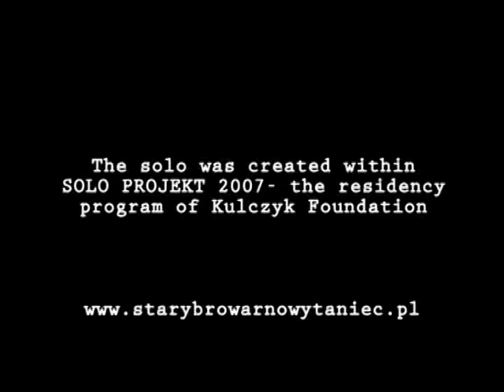trailer how do you like me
trailer of solo dance performance "how do you like me?", created as part of SOLO PROJECT 2007, residency program of Art Stations Fundation
concept, choreography and dance - Dominika Knapik
directed by Wojtek Klimczyk
The solo has been   presented during Malta Festival
2007 in Poznan, XIV Annual International Contemporary Dance Conference and Performance Festival in Bytom, Solo Dance Festival in Kalisz, International Dance
Theatres Festival in Lublin, Mandala Performance Festival in Wroclaw, Polish Dance Platform 2008 in Poznan.